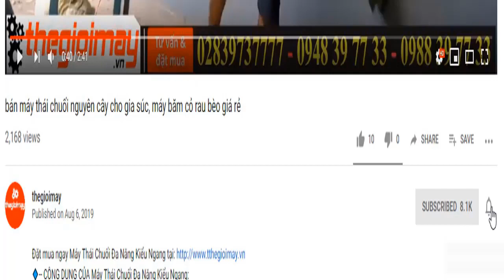Ra mắt máy thái chuối mịn takyo đặc biệt cho gà vịt, video thái chuối mịn bàn giao cho trại nuôi gà